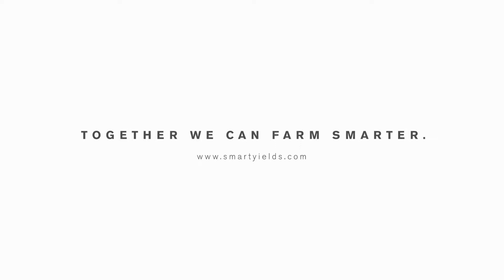What If We Could Farm Smarter? [0:30]